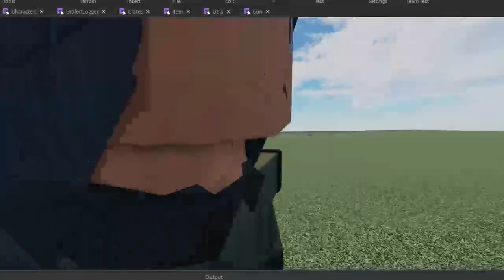the sound of death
is this for yap? a project I'm working on?